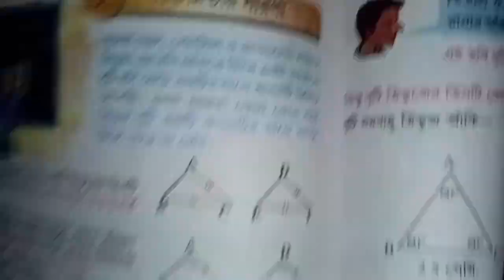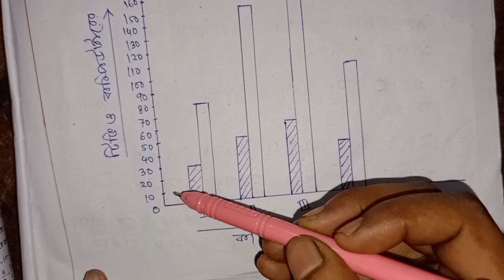RAY & MARTIN QUESTION BANK MATH CLASS 7 Jalpaiguri Govt Girls' High School